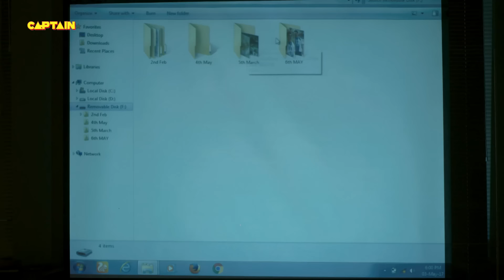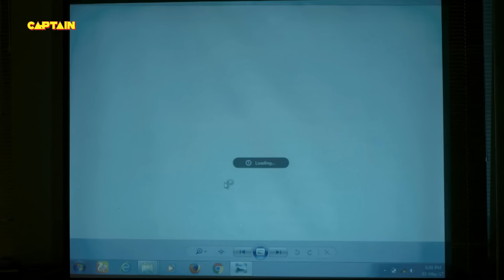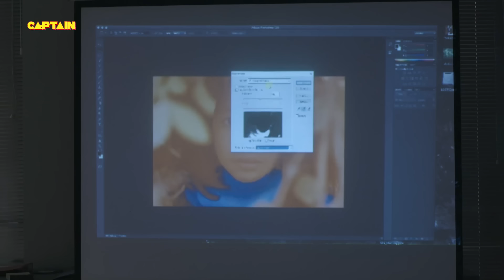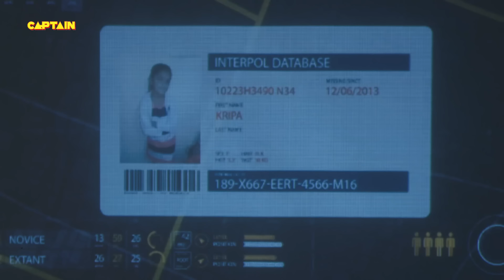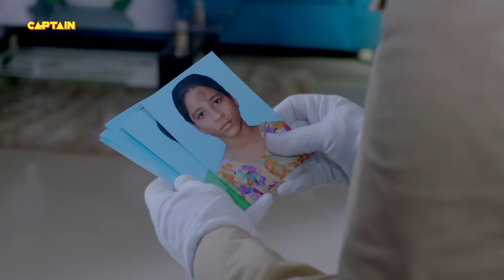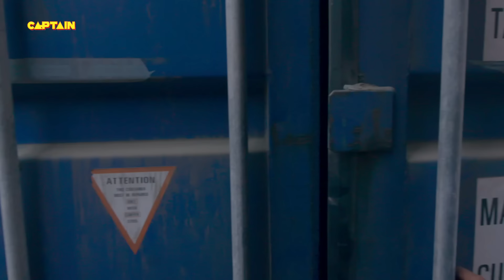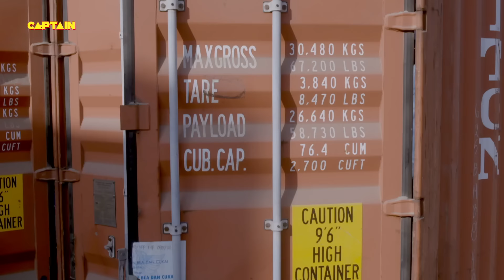वृन्दावन के निधिवन की कहानियो का सच पता करने निकली CID Team | TV Serial Latest Episode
वृन्दावन के निधिवन की कहानियो का सच पता करने निकली CID Team || CID | TV Serial Latest Episode EP 1425